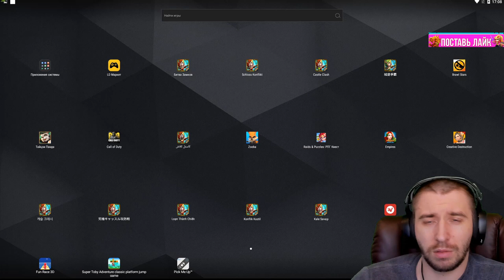АРХИДЕМОН ДО ОБНОВЫ \ УСИЛЕНИЕ РАСКОЛА ПОСЛЕ ОБНОВЛЕНИЯ \ \БИТВА ЗАМКОВ \ CASTLE CLASH